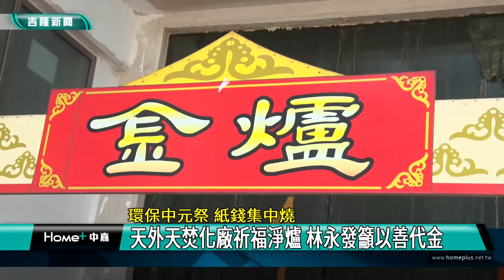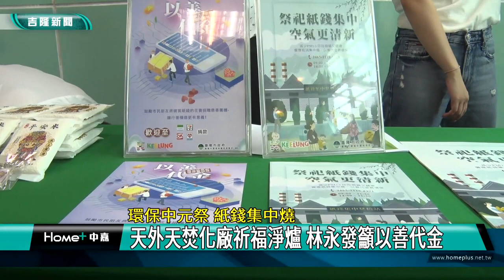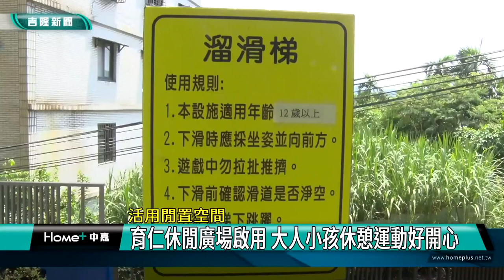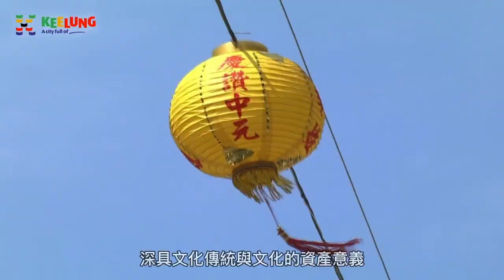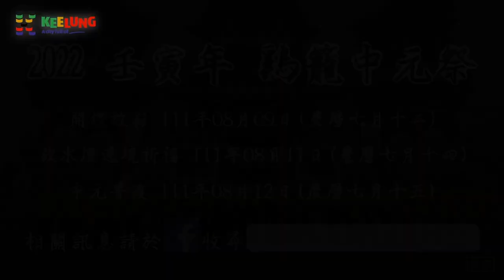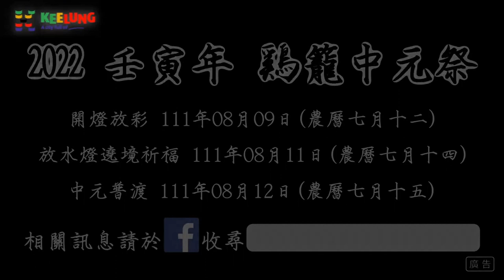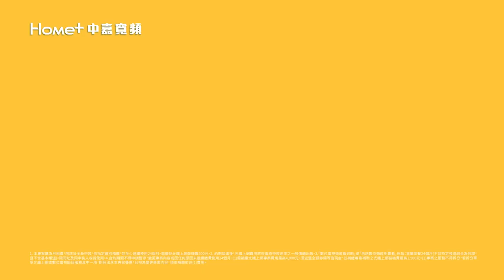中嘉基隆新聞-20220728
00:20 環保中元祭 紙錢集中燒-天外天焚化廠祈福淨爐
03:40 活用閒置空間-育仁休閒廣場啟用
06:25 基隆"山寨版"機車練習場 重漆大受歡迎
09:55 秉鈞爭取台電400萬彩繪油槽圍牆 煥然一新
15:26 堵北關懷據點辦A愛科技嘉年華 推健康樂齡
18:30 跨學齡層造舟下水 完成夢想里程碑
21:57 提親成功太開心  準新郎醉倒躺車底
24:37 公民|九天民俗技藝團在基隆碇內演出

臉書追起來
Home 中嘉- 吉隆有線電視

趣聞不漏接
吉隆官網(中嘉新聞)

喜歡看電視?